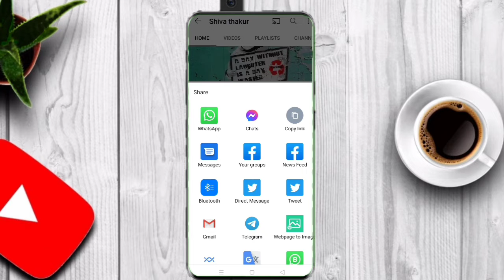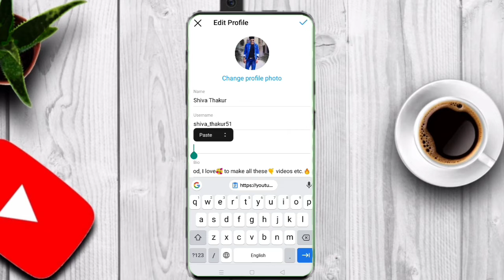How to add YouTube channel on Instagram instagram me youtube link kaise daale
youtube ko Instagram mein add kaise Karen
YouTube add

यूट्यूब को इंस्टाग्राम में ऐड कैसे करते हैं

यूट्यूब को इंस्टाग्राम में कैसे लगाएं
अपने यूट्यूब को इंस्टाग्राम में कैसे
how to add Instagram YouTube
how to add YouTube Instagram
Instagram mein youtube ko add kaise
Instagram se YouTube per kaise pahunche
Instagram se YouTube par kaise pahunch jata
youtube ko Instagram mein ling kaise
Instagram click go to YouTube
Instagram par click Karke YouTube per kaise pahunche

how to add youtube in instagram story,
how to add youtube link in instagram story,
how to add youtube link in instagram bio,
how to add youtube link in instagram,
how to add youtube link in instagram story swipe up,
how to add youtube video in instagram story,
how to add youtube link in instagram post,
how to add youtube link in instagram story malayalam,
how to put youtube video as instagram story,
how to add a youtube link in instagram story,
how to add instagram link in youtube about,
how to add a youtube link in instagram bio,
how to add a youtube link in instagram post,
how to put youtube in instagram bio,
how to add youtube link in instagram bio malayalam,
how to add youtube link in instagram bio tamil,
how to add youtube channel link in instagram bio malayalam,
how to add youtube video link in instagram bio,
how to add youtube channel in instagram,
how to add youtube link to instagram channel,
how to add youtube channel link in instagram bio,
how to add youtube channel link in instagram story,
how to add youtube link in instagram description,
how to add instagram account in youtube description,
how to add instagram link in youtube description malayalam,
how to add instagram link in youtube description tamil,
how to add youtube link to instagram story kannada,
how to add youtube link instagram story,
how to add youtube link instagram,
how to add youtube video instagram link,
how to add youtube link in instagram reels,
how to add youtube channel link on instagram malayalam,
how to add my youtube link in instagram,
how to add instagram name in youtube video,
how to add youtube link to instagram story new update,
how to add youtube channel link on instagram story,
how to add link of youtube in instagram story,
how to add youtube link in instagram profile,
how to add youtube video link in instagram reels,
how to put youtube video on instagram reels,
how to upload youtube video on instagram reels,
how to upload youtube shorts on instagram reels,
how to add youtube link in instagram story without 10k followers,
how to add youtube link in instagram story tamil,
how to add youtube link in instagram story android,
how to add youtube link to instagram story,
how to add youtube video to instagram story,
how to add youtube link to instagram,
how to add youtube link to instagram post,
how to add youtube link to insta story,
how to add youtube link in instagram story swipe up malayalam,
how to add youtube link in instagram story swipe up tamil,
how to add instagram url in youtube,
how to add youtube url to instagram story,
how to add youtube video instagram story,
how to upload youtube video instagram,
how to add youtube video link in instagram story,
how to add youtube video link in instagram post,
how to add youtube video link in instagram story swipe up,
how to add youtube video link in instagram story malayalam,
how to put youtube videos in instagram,
how to add youtube instagram twitter website link on facebook profile,
how to add youtube link to instagram website,
how to add story in instagram with youtube link,
how to add story in instagram with youtube link tamil,
how to add youtube video link in instagram story 2021,
how to add youtube link to instagram story 2021,